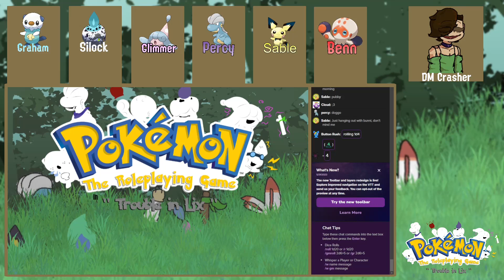Disciplinary Trouble | Trouble in Lix - Session 7 | Pokérole - MD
Join the Portable Discord!

Follow the socials (if ya want to that is)